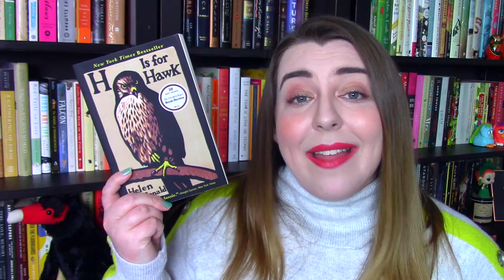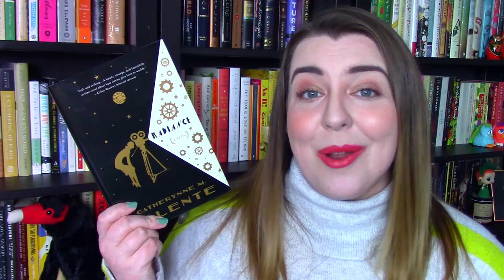The Genre Book Tag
Today I'm talking about some of my genre preferences in The Genre Book Tag!

--QUESTIONS--
1. Your favorite genres
2. Your least favorite genres
3. A genre you want to try
4. A genre you don't want to try
5. A genre you're not sure about
6. A genre blend you love
7. A genre-defying book

Rachel  @Rachel Rae'
Greg @Supposedly Fun
Sabrina @bookish sabrina
Andreea @Infinite Text
Rincey @rincey reads

--BOOKS MENTIONED--
The Sparrow by Mary Doria Russell
Doc by Mary Doria Russell
H is for Hawk by Helen Macdonald
Lab Girl by Hope Jahren
The Winter People by Jennifer McMahon
Radiance by Catherynne M. Valente